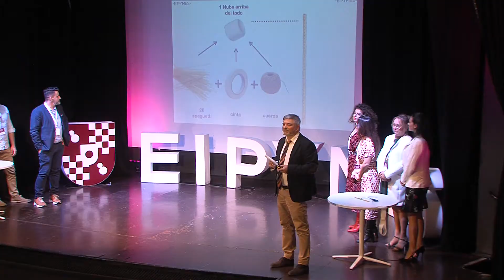I ENCUENTRO EMPRESARIAL VALLE DEL GUADALHORCE 050320 NOT1